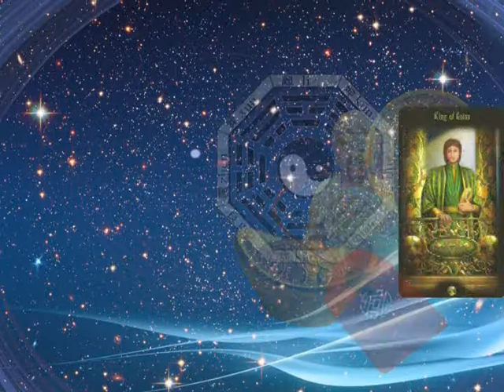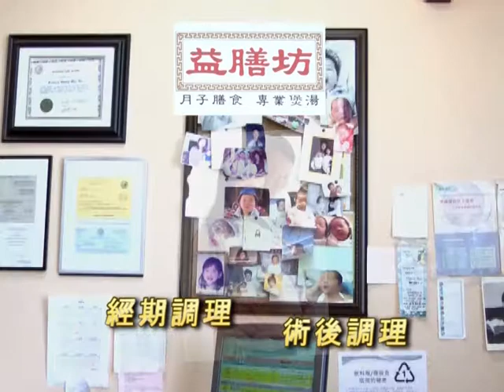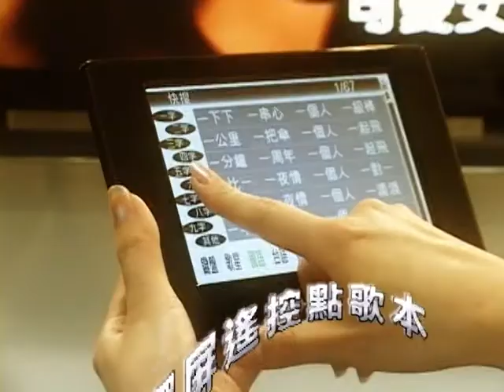命運真奇妙 第59集 天賦異稟的人生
人生如一輛行駛的車，每天面對著各種各樣的轉變﹔面對轉變時，就正如面對着三岔口，要從中抉擇走那一條路，到底是向左走，還是向右走？要快快走，還是要慢下來？

命運是什麼？有人深信、有人質疑，但面對每一個未知的明天，又有多少人篤定呢？未來是否真的是命定，還是掌握在我們自已的手中？ 不論您正面臨著感情、財富、健康、聲名等等問題，當您徘徊在人生的三岔路口時，不知如何做下最正確的抉擇時，星座、八字、紫微、風水、占卜、塔羅牌，是否為您在進退之間，提供一些有建樹性的參考呢？